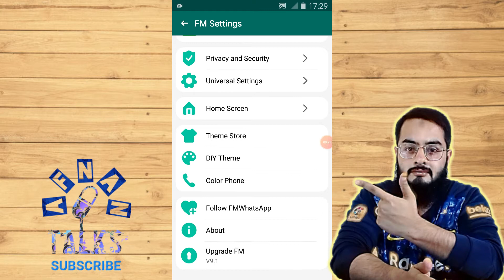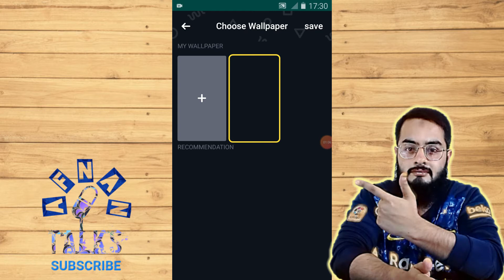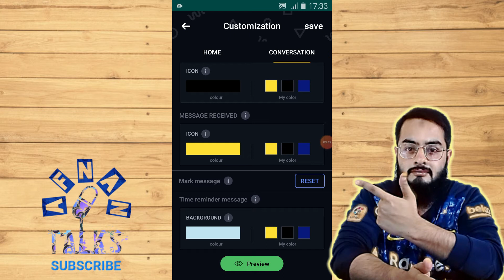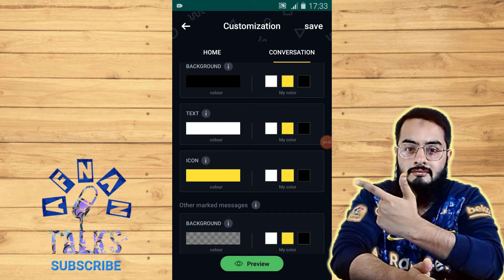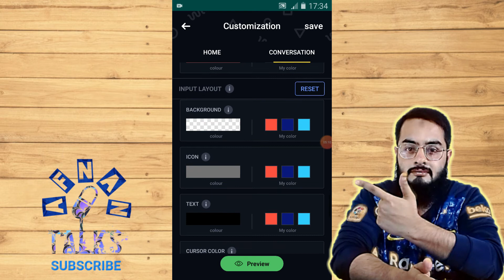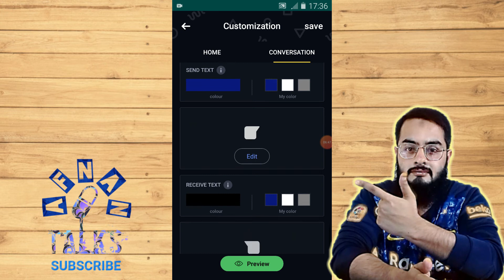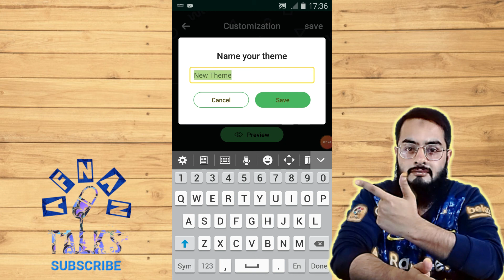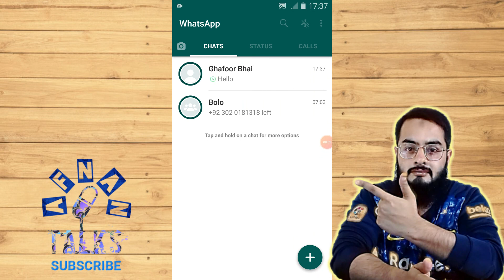FM Whatsapp Chat Customization | Full Chat Customization FM Whatsapp | Afnan Talks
Full chat customization in FM Whatsapp